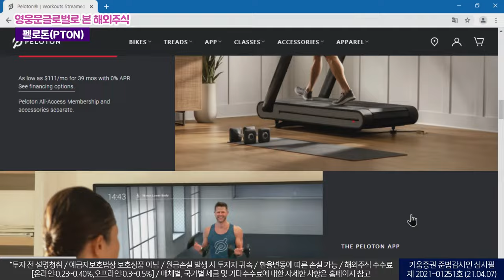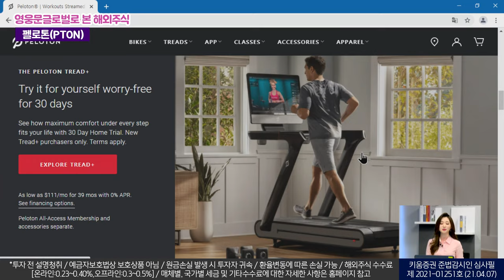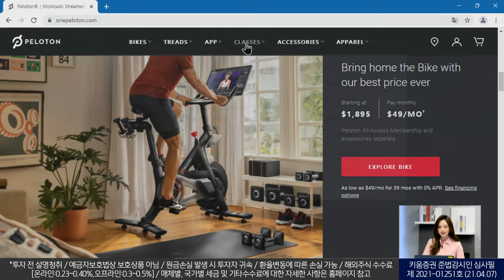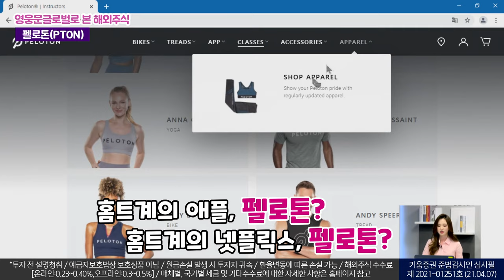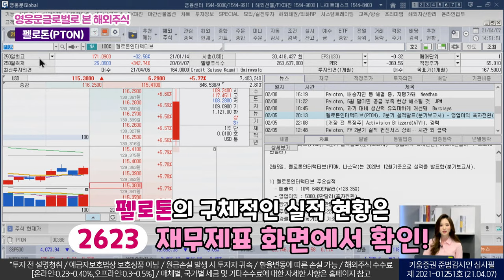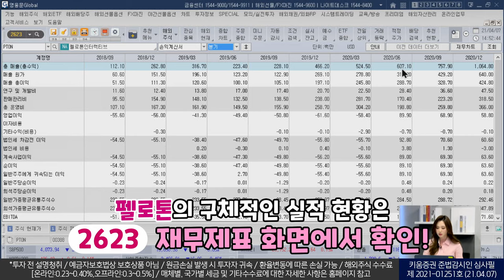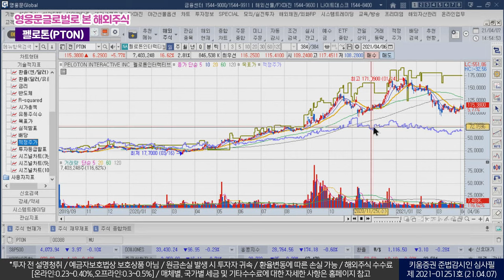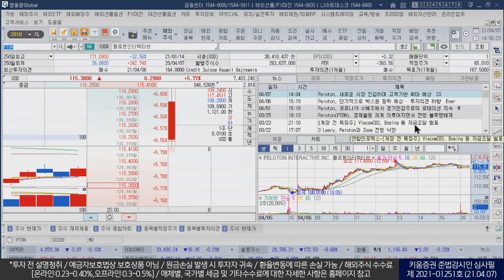칼퇴하는 홈트족 집에는 펠로톤! (영G로 본 미국주식/21.04.07)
약 100만 명의 유료회원 보유
홈트레이닝 계의 1등 기업, 펠로톤

펠로톤(PTON)의 현재가가 궁금해?
2010 해외주식 현재가 창에서 살펴봐~

하드웨어: 바이크, 트레드밀
소프크웨어: 구독형 피트니스 콘텐츠

홈트계의 애플, '펠로톤'
홈트계의 넷플릭스, '펠로톤'

펠로톤의 CEO 존 폴리
"향후 몇 년동안은 수익보다는 성장을 우선시할 것,
적자폭이 커진 것은 투자"

울프 리서치 "코로나19 수혜주에서 경기민감주로의 로테이션 지속 전망, 펠로톤 주가도 높은 변동성 예상"
에버코어 "단기적으로는 박스권 등락 예상하나
펠로톤은 커넥티드 피트니스 시장 내 선두주자"